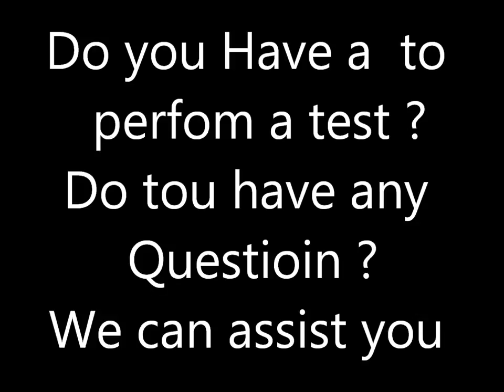classic DROP TEST for package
The movie show  a drop test we perform to carton package on few dirction